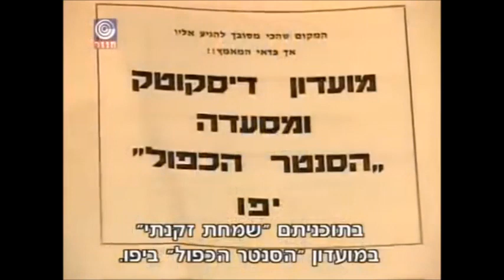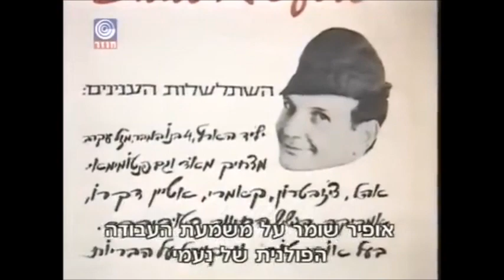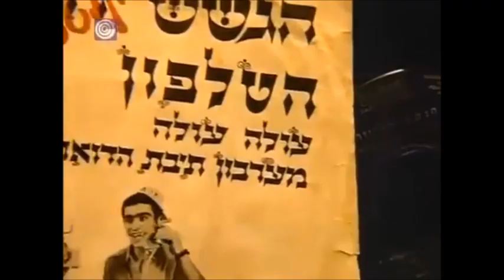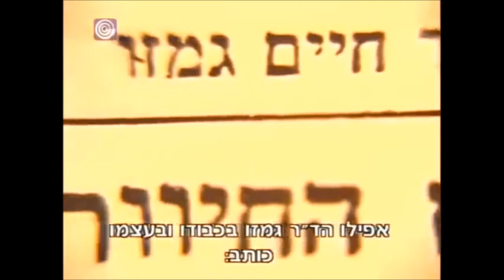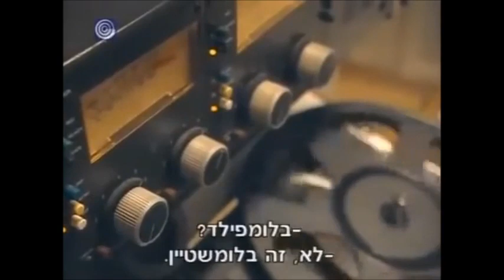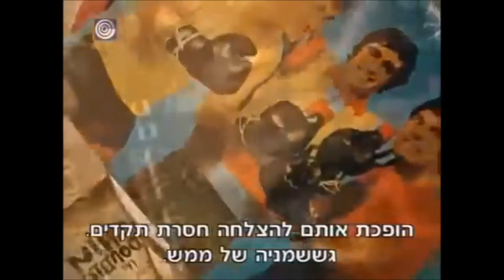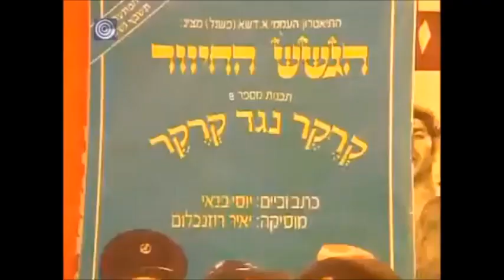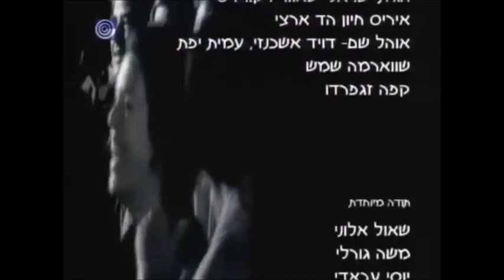אוצרות ארכיון ישראלי - רון בכר - Israeli archive - במדינת היהודים - קנטטה לשווארמה הגששים